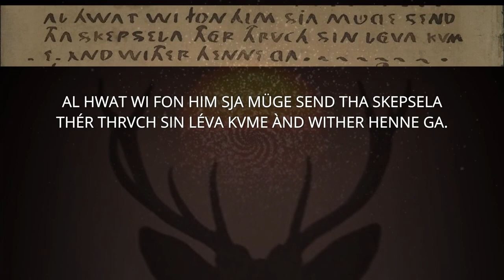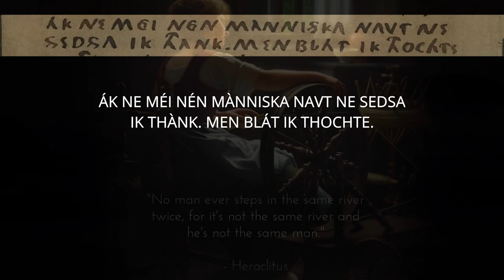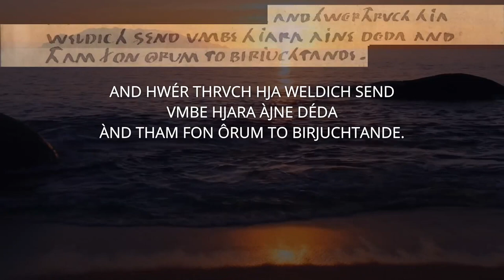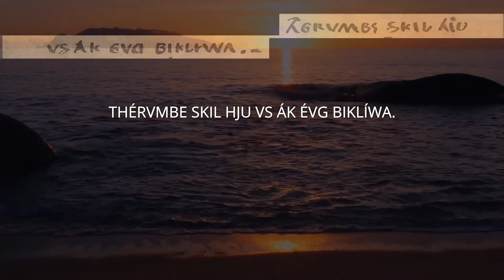OLH Wralda und Evva Fragment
gesprochen von Flo. Verwendete Textstellen der Oera Linda Handschriften:
00:01 von Blatt 98, Zeile 7 bis Blatt 99, Zeile 6
01:20 von Blatt 99, Zeile 26 bis 32
01:37 von Blatt 102, Zeile 9 bis 18
02:01 von Blatt 32, Zeile 3 bis 21

entnommen und seine Transliteration hinzugefügt hat.

0:07:52 OLB "‘Wr-alda’ is the most-ancient..." [098/07] - [099/06]; see video fragment "Wralda and Æwa"
0:08:47 Correction: quote continues ("Wralda established eternal principles..."), so ignore "endquote".
0:09:13 OLB "With the Wheel turning..." [099/26-32]; see video fragment "Wralda and Æwa"
0:09:29 OLB "Whereas his life is continually progressing..." [102/09-18]; see video fragment "Wralda and Æwa"
0:09:53 OLB "Aewa refers to the rules..." [032/03-21]; see video fragment "Wralda and Æwa"
0:13:40 End of Preface, start of Introduction.